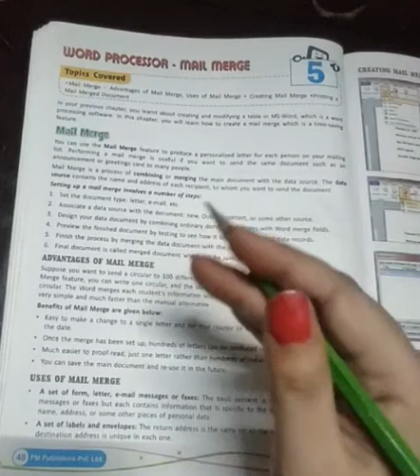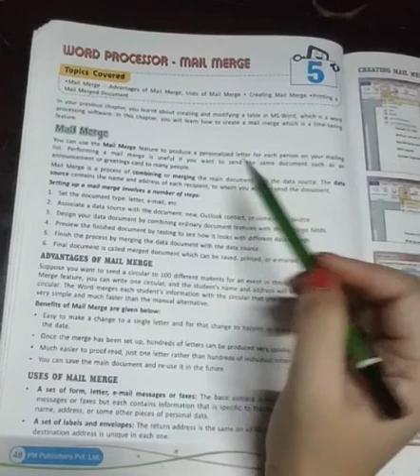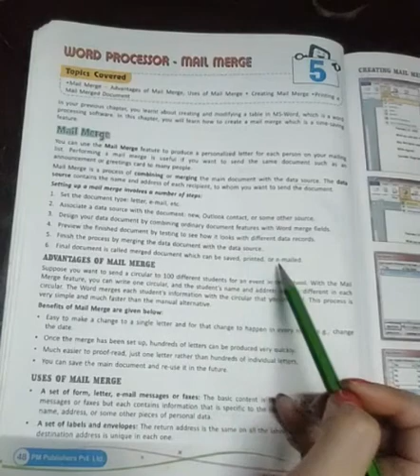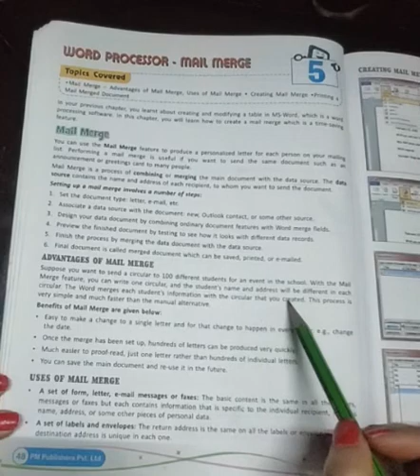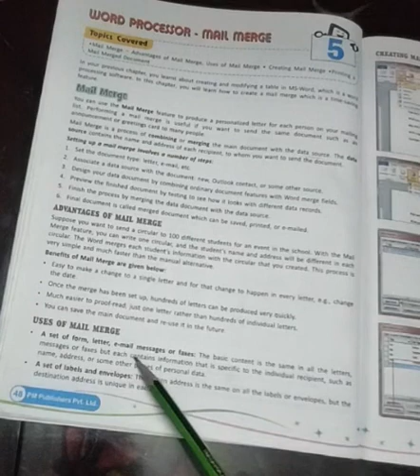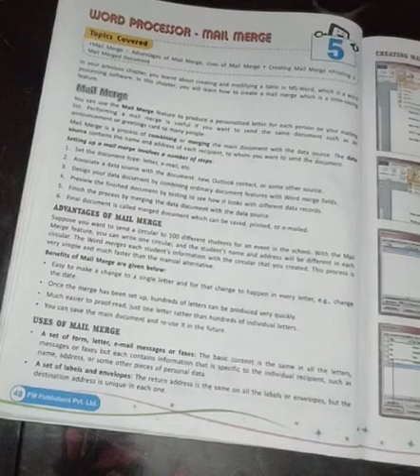Class-6, Sub-Computer,Video -8,Ch -5 Word Processor-Mail Merge(part-1), By Ms.Rancy Saini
Class -6, Subject - Computer,  Video -8, Ch -5 Word Processor - Mail Merge (part -1), By Ms.  Rancy Saini